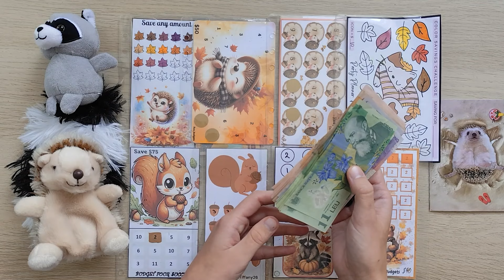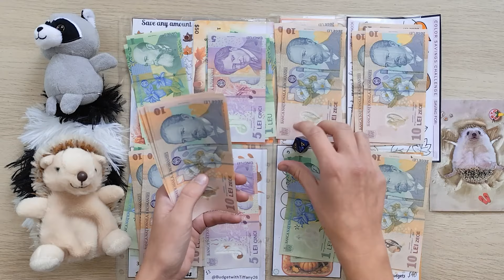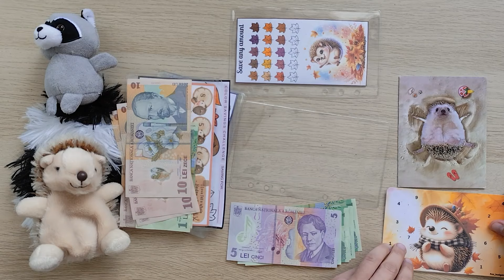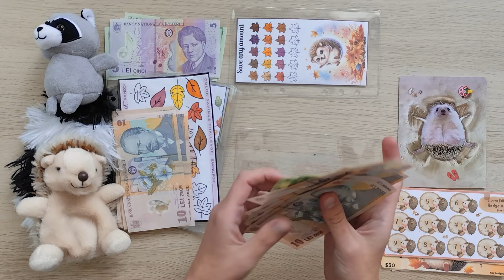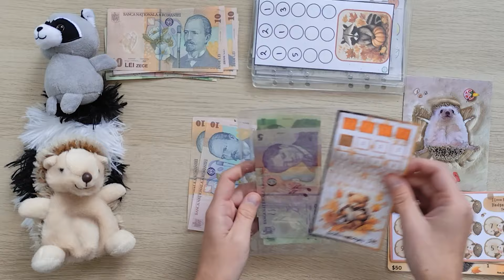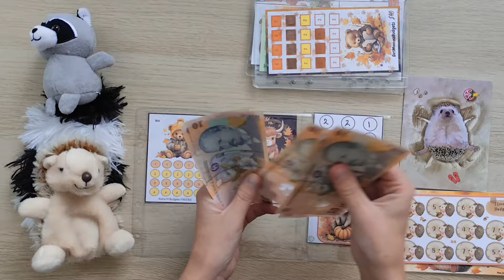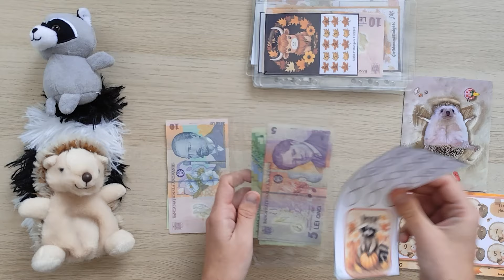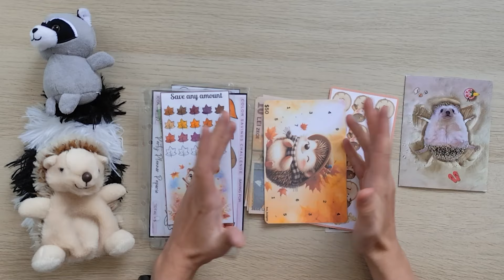Savings Challenge Randomizer | Woodland Creatures | October Cash Stuffing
I used savings challenges from the lovely

Gear I use on my channel:
Cherry Blossom Cats Binder